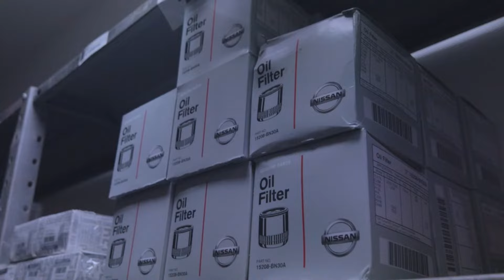¡En Nissan Carranza tenemos paquetes todo incluido para ti! Conócelos.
En Nissan Carranza tenemos paquetes todo incluido para que tu puedas disfrutar de todos los beneficios al estrenar con nosotros.
¡Te esperamos! 😉✨